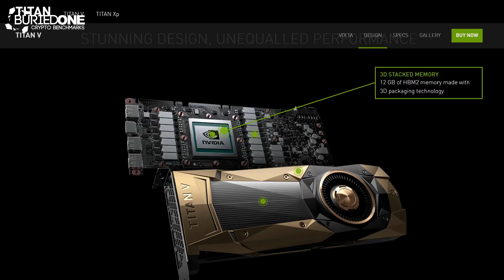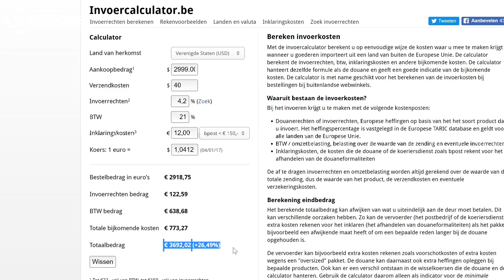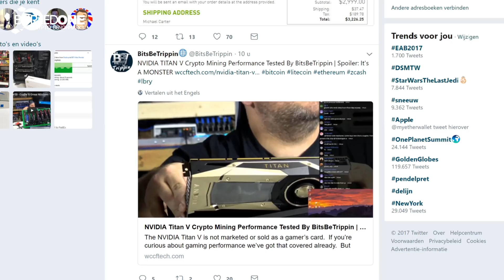NVidia GTX TITAN V 12GB HBM2, Crypto Mining Benchmarks: ETH/ZEC/XMR/LBC/VTC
Today i show you the Crypto mining benchmarks from BBT of the NVidia GTX TITAN V with 12GB of HBM2 Memory.
Source of benchmarks:
*(Small note, it seems it was WATTAGE FROM THE WALL so it is even more efficient!! But still expensive XD)
We tried the Tesla V100 version before and were not able to get hashrates out of that graphics card due to incompabilty with the miners. But we knew that the Tesla P100 was able to do 69Mh/s on Ethereum so we didnt expect the Titan V to be far away from that number!
It turns out it is a good performance mining card but is too expensive to use for mining.